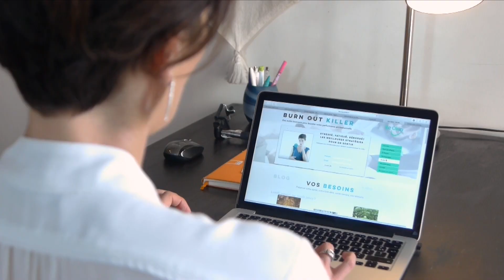Comment tourner, monter et publier vos vidéos comme des pros avec Guillaume Clary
✅ Formation Gratuite pour transmettre, inspirer et vendre avec confiance en vidéo, micro et visio via des canaux comme Youtube ou Facebook

Découvre aujourd'hui comment tourner et publier vos vidéos comme un pro facilement avec Guillaume Clary qui produit toutes mes vidéos depuis des années. Apprenez à tourner monter et publier vos vidéos comme un pro au travers de cette vidéo. Guillaume expert en montage vous donne des conseils pratiques pour tourner monter et publier vos videos comme un pro

▬▬▬▬▬▬▬▬▬▬▬▬▬ AUTRES RÉSEAUX ▬▬▬▬▬▬▬▬▬▬▬▬▬
✍️ Intégrer la communauté VIP du Lorenzo Show via :

▬▬▬▬▬▬▬▬▬▬▬▬▬ QUI SUIS-JE ? ▬▬▬▬▬▬▬▬▬▬▬▬▬

Lorenzo Pancino « Provocateur de changements en vidéo et micro »
➡️ Professionnel de l’animation radio, télé et comédien voix-off
➡️ Coach en prise de parole en public, face caméra et micro
➡️ Auteur & conférencier